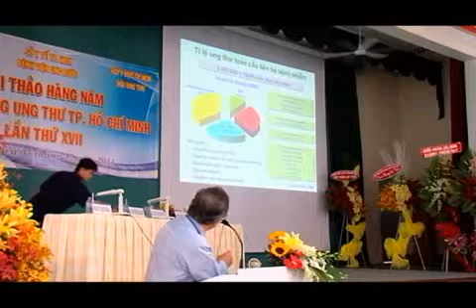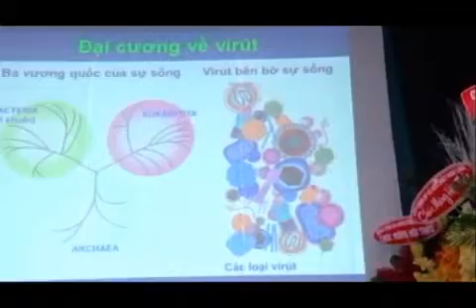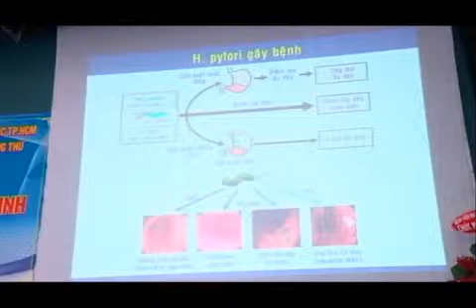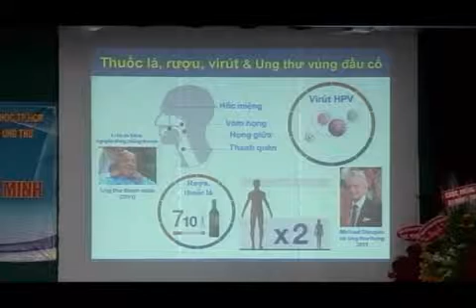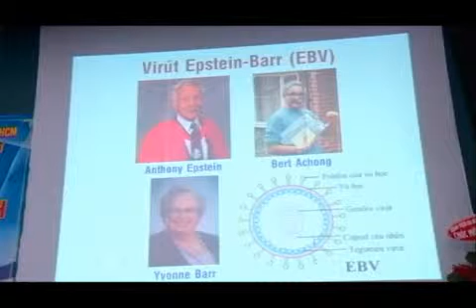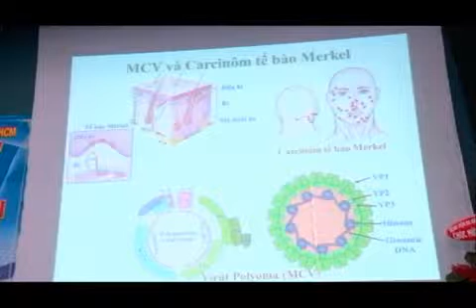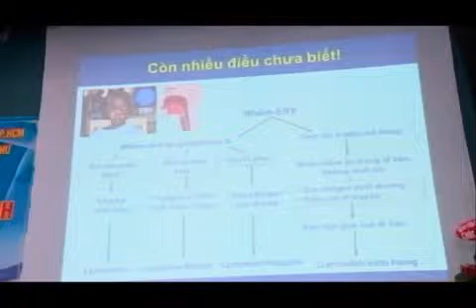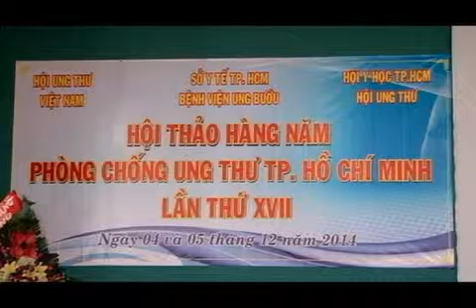Hội thảo phòng chống ung thư TPHCM năm 2014(2)